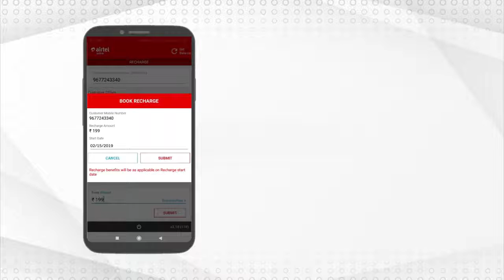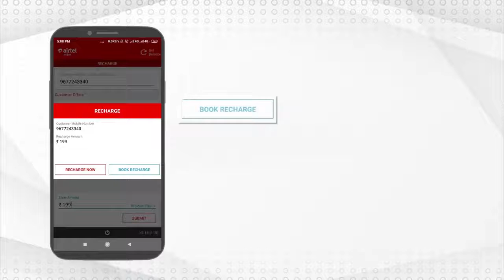airtel advance booking recharge